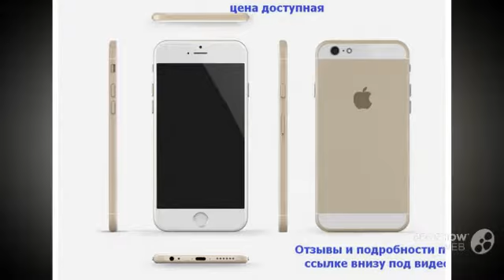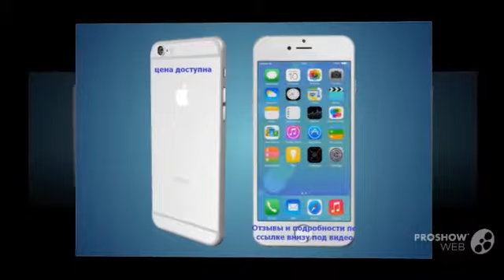iphone 6 apple space gray